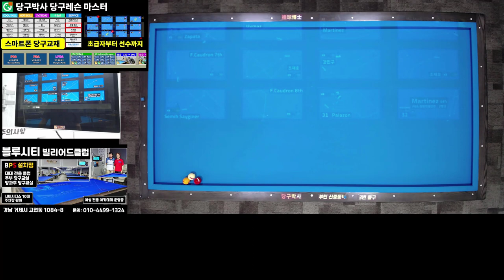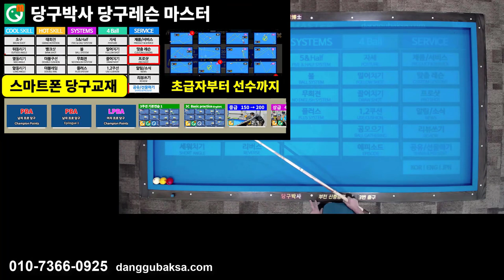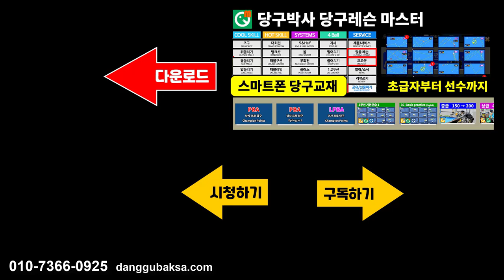마르티네스 선수의 PBA챔피언 포인트 2뱅크 넣어치기 [PBA당구레슨]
마르티네스 선수의 통산 4번째 챔피언포인트인 2뱅크 넣어치기를 당구박사의 스마트폰 당구교재에 수록하고 득점을 위한 요령을 당구박사가 알려드립니다. 3쿠션 초급자 분들 참고 하세요. 해당 페이지 보기